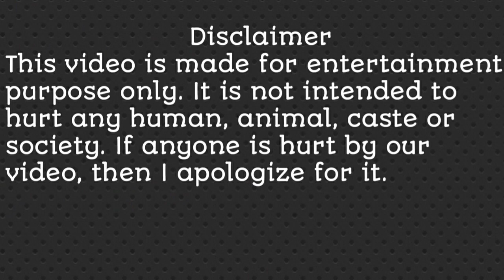leena chandavarkar biography | kishore kumar wife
Description
In the history of Bollywood, the acting and beauty of actresses have been very dominant at their respective times, the result of which was that films were slowly trying to present themselves through a new technology. But all this was not only because of the filmmakers or directors but also because of the hard work of the actors and actresses. In the 60s and 70s, more than one actress came to Bollywood and managed to make a place among the audience by maintaining her charm. One of those actresses was actress Leena Chandavarkar, who gained fame by acting in only a few films, she is still remembered as an example. But he had to face more sorrow in his personal life than the success he got in films. Being widowed at the age of just 25 and then marrying a man 20 years older than her, and then being widowed once again at the age of 37, perhaps it was not written in her destiny to be happy. The life of Leena Chandavarkar, the fourth wife of Kishore Kumar was very sad, so let us talk in detail about both her reel life and real life.

Hii
    Mera naam Rintu Rawat hai hmare is channel par travel se lekar Bollywood actress, celebrities, movies, entertainment, Hollywood, shooting location, biography etc se sambandhit video dekhne ko milti rhegi